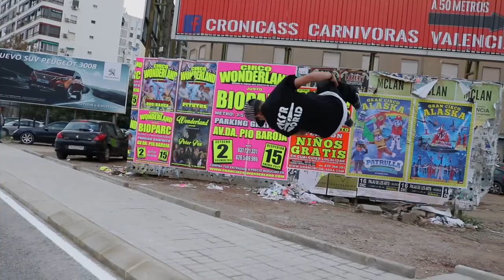Faveados 5 - Find the faces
We trained and filmed so much in Christmas, so there are the clips in this video. We hope you like it! Enjoy!

In this video are hidden some faces of our guys. You have to find them and answer in the box of coments the number of faces, then we will choose a winner from all the answers.

·Edited by: Carles Mas -

Song: Vents - F.T.M.